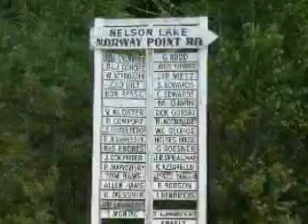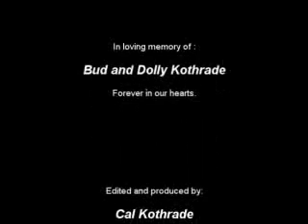Homeward Bound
This slide show put to music was done in 1999 a few months after my grandfather Bud passed away.  Watch for the small piece of video in the middle of the presentation where I did a complete 360 degree turn showing the entire incredible property that our family enjoyed for so many years just outside of Hayward Wi on Nelson Lake.  I have revised the end credits since my grandmother Dolly has also passed on.

They are together again at the right hand of God.